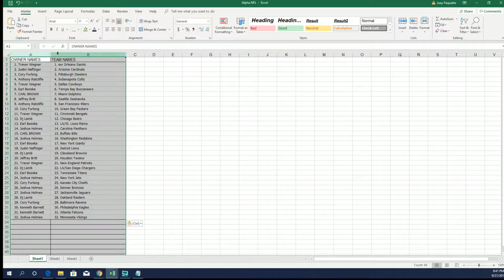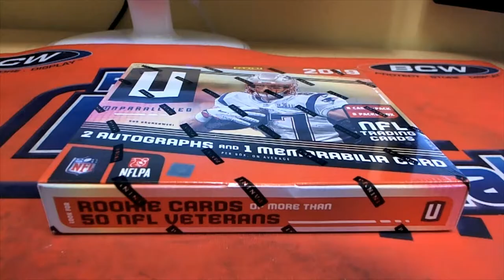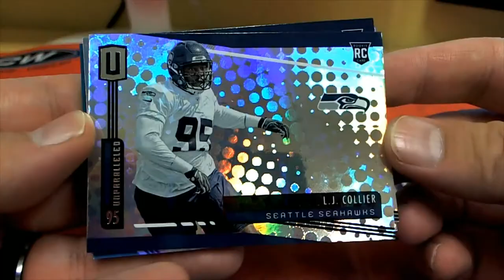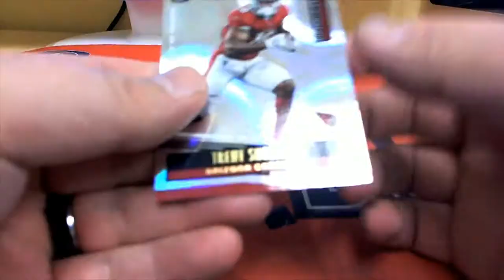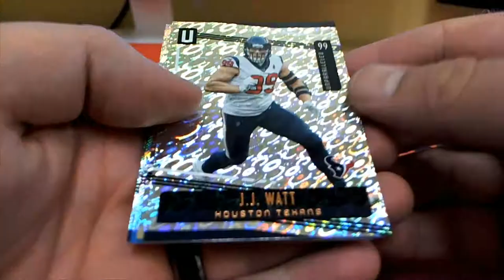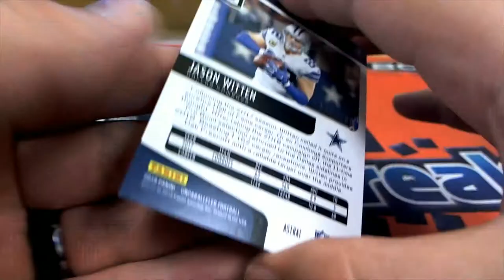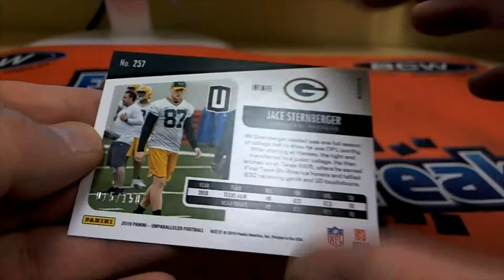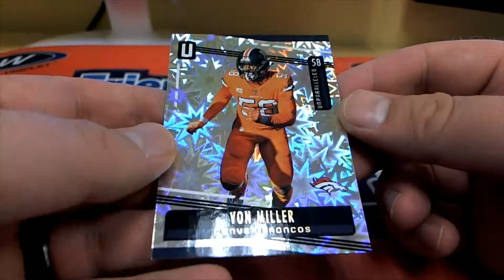2019 Panini Unparalleled Football Hobby Box ID 19UNPFB2T650